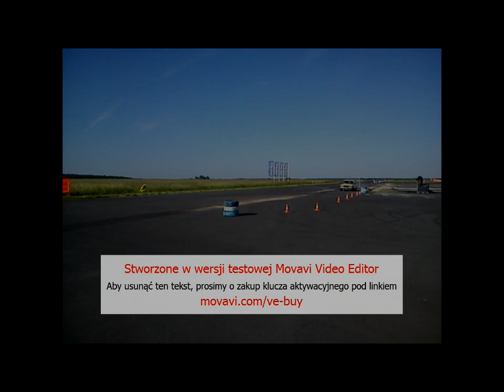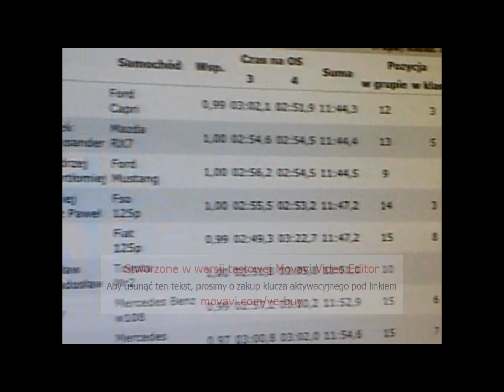Classicauto Cup - Ułęż 6 czerwca 2015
krótka relacja z poczynań ekipy The Fiat and the Furious podczas eliminacji w Ułężu - oczyma widza :) było. gorąco!
Film zrobiony na demo wersji programu - stąd pojawiająco się - znikający znak wodny :)

autor: Maria Bo
muzyka: NevadaRnd - 1000 miles
Icon Girl Pistols - Crushed Beneath the Wheels